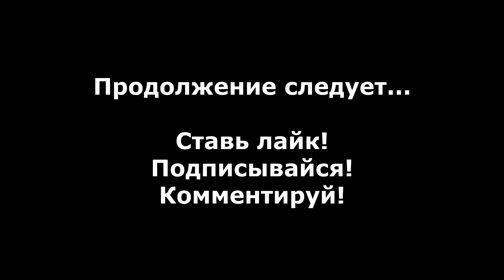Red Faction прохождение без комментариев #15 (1080p)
Прохождение Red Faction без комментариев #15 (1080p).

В честь пятилетия канала решил я перепройти свою первую выложенную игру - Red Faction. Озвучка оригинальная, текстовый перевод тот же. С такими конфигурациями я в первый раз сыграл в эту игру в своем бородатом прошлом...